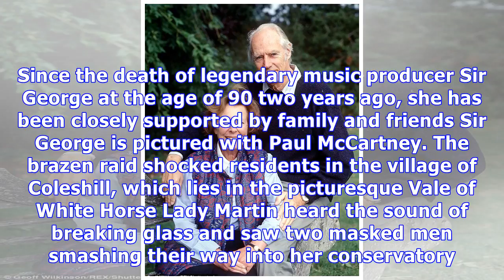Widow of the 'fifth Beatle' calls the police after being burgled